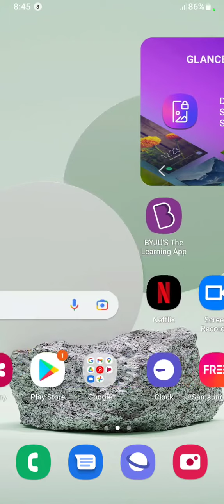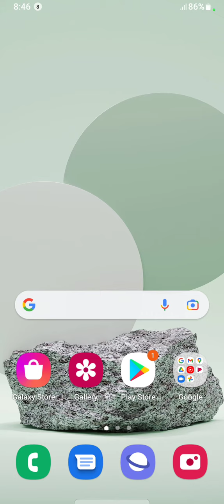Samsung Galaxy A54 5G Auto Call Recording,Call Recording in Samsung Galaxy A54 5G , Call Recording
Samsumng Galaxy A54 5G Auto Call Recording , Call Recording in Samsumng Galaxy A54 5G , Call Recording Without Alert in Samsumng Galaxy A54 5G

Samsumng Galaxy A54 5G AutoCallRecording , Call Recording in Samsumng Galaxy A54 5G , CallRecording Without Alert in Samsumng Galaxy A54 5G